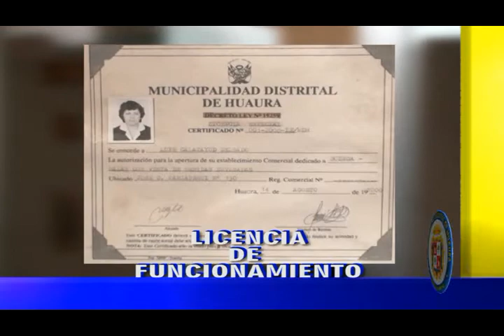PROGRAMA 27 DE MAYO